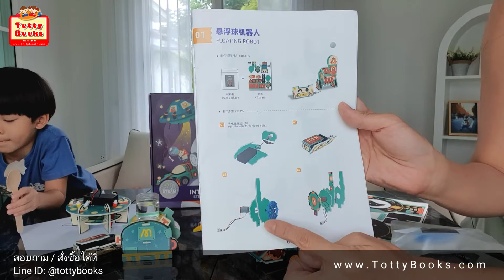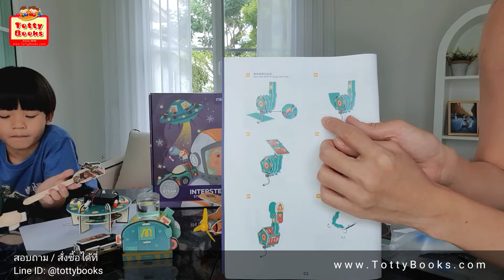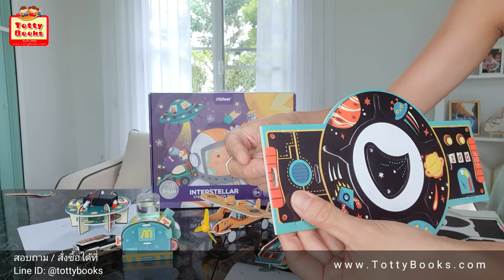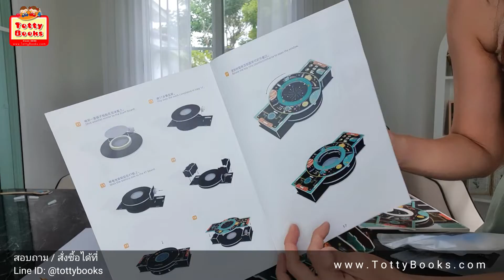ชุดของเล่นวิศวกรตัวน้อย ประดิษฐ์ DIY มากถึง 10 แบบ (ร้านท๊อตตี้บุ๊คส์ Totty Books and Toys)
จุดประกายความคิดสร้างสรรค์ในกับวิศวกรตัวน้อยกับการประดิษฐ์ของเล่น STEM กลไล ฟันเฟือง

ในชุดมีอุปกรณ์ให้พร้อมสำหรับงานประดิษฐ์ 10 ชุด เปิดปุ๊บเล่นได้ปั๊บ ประกอบง่าย มาพร้อมมอเตอร์ฟันเฟือง ปลอดภัยไม่อันตราย

แต่ละการประดิษฐ์จะแยกถุงและมีคู่มือภาพสอนการประกอบ แต่ตัวที่ใส่แบตจะมีมาให้เพียง 3 อัน จะต้องสลับเล่น

กล่องขนาด 40 x 32 x 8 cm